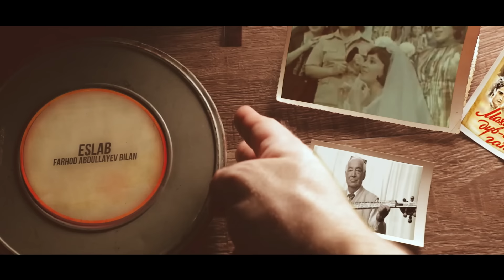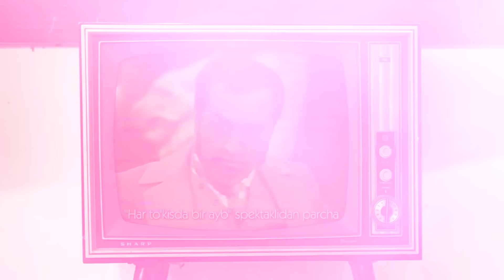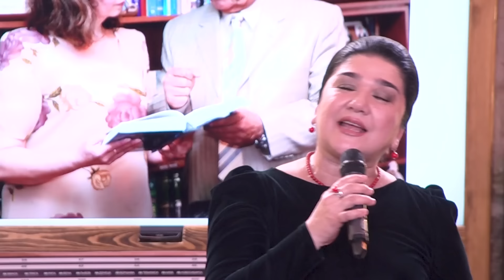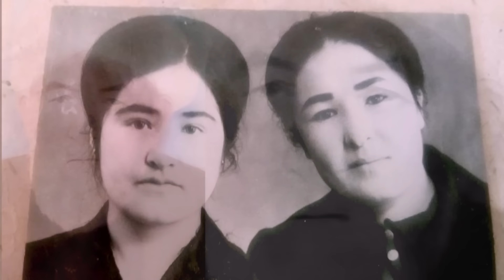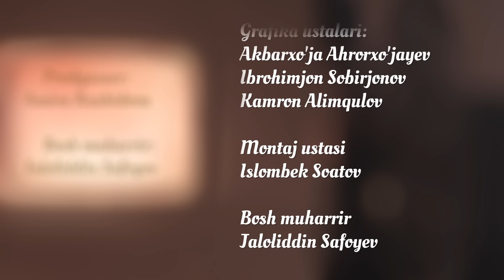Eslab 9-son | Эслаб 9-сон